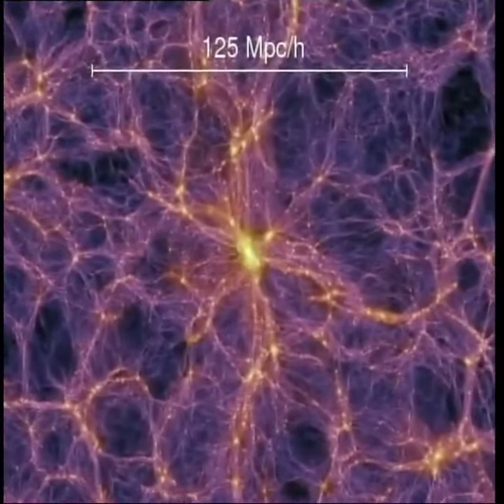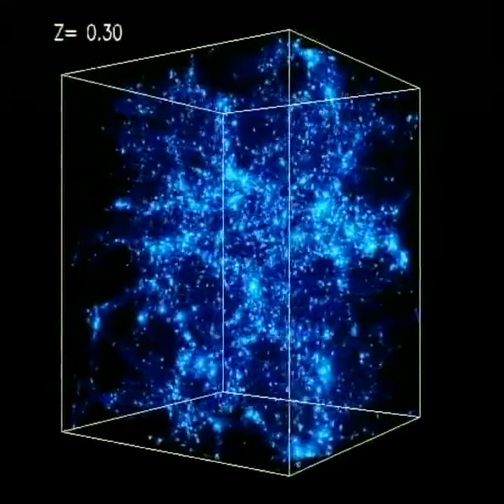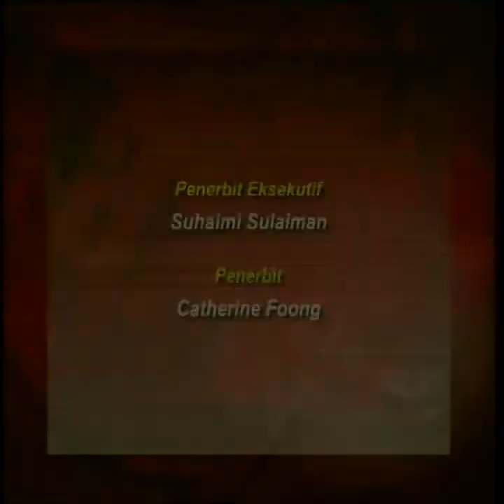ASTRO interview by Prof. George F. Smoot facilitated by the International Peace Foundation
Interview with Prof. George F. Smoot by ASTRO as part of the ASEAN event series "Bridges -- Dialogues Towards a Culture of Peace" facilitated by the International Peace Foundation (further information is available